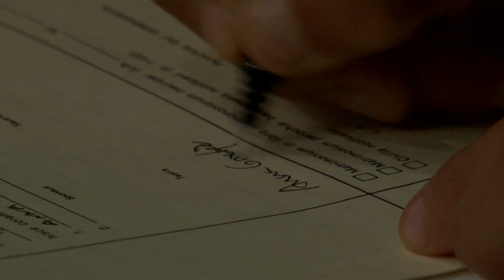Eugenia + Ignasi curt